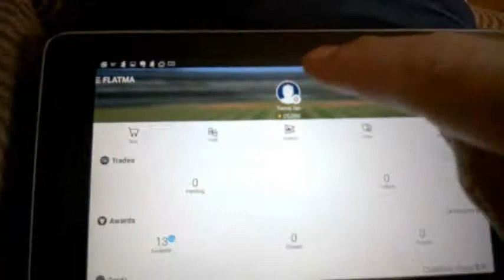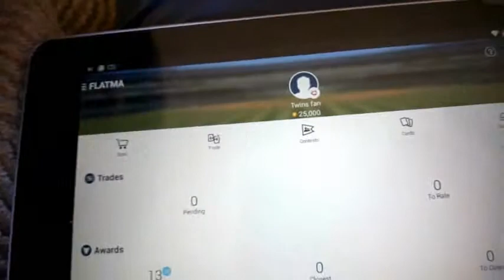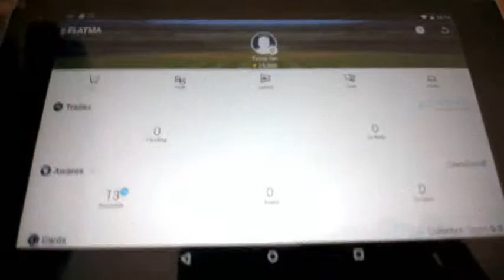Topps Bunt Crashing, Crashing, and Crashing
Documenting my many, many, many problems trying to use the mobile trading card app Topps Bunt.